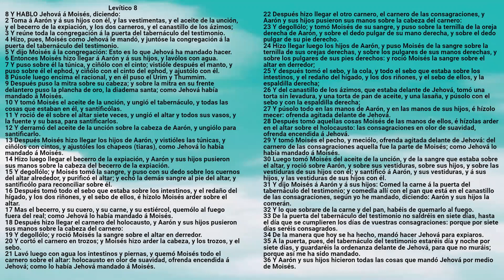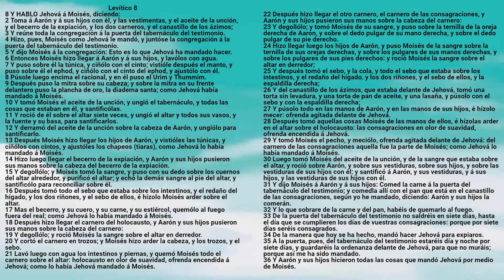Biblia: Levítico Capítulo 8 - Reina Valera Antigua - Karen García Carrillo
Libro de Levítico
Version Reina Valera Antigua
Voz: Karen García Carrillo
De: Saltillo Coahuila, Mexico
Colaboradores: